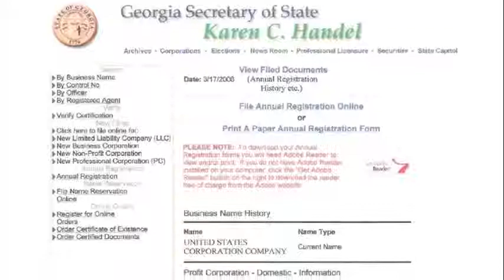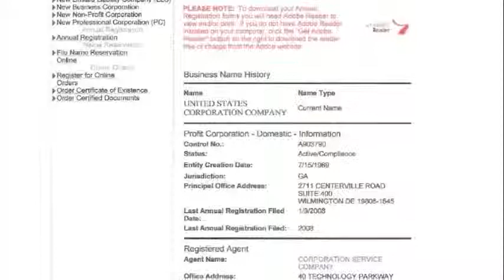Congressman West The United States Is A CORPORATION